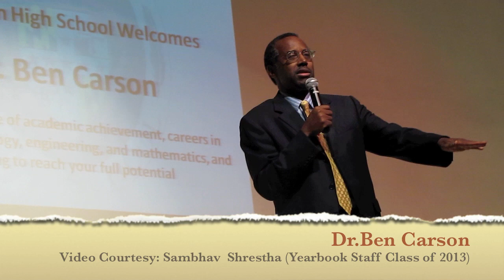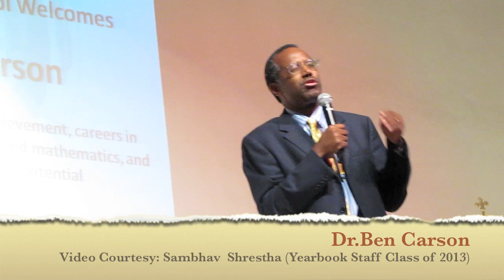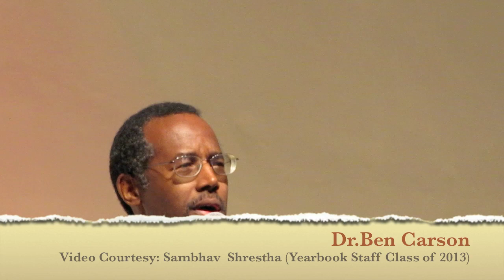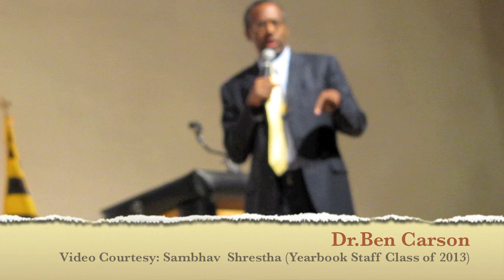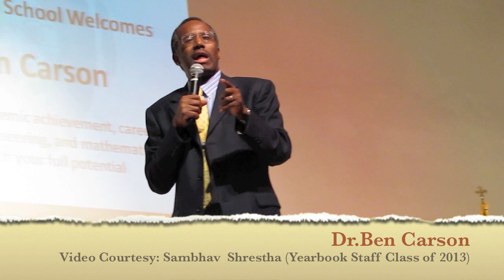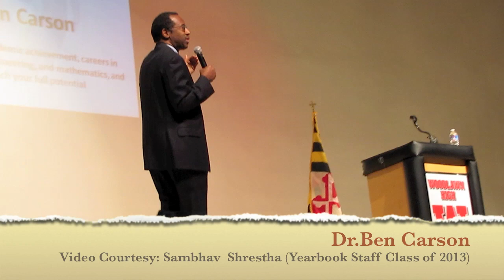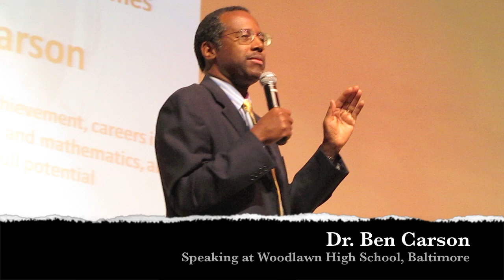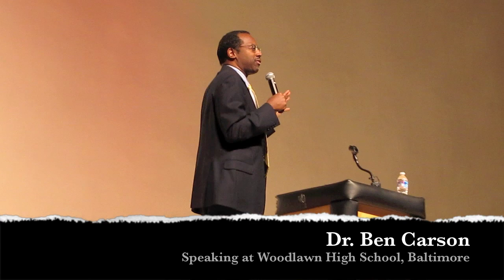Dr. Ben Carson Inspirational and Motivational Speech Woodlawn High School Baltimore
Dr. Ben Carson Neurosurgeon Speaking At Woodlawn High School, Baltimore.Video Courtesy: Sambhav Shrestha (Year Book Staff Class of 2013).

Benjamin Solomon "Ben" Carson, Sr., M.D., (born September 18, 1951) is an American neurosurgeon and the Director of Pediatric Neurosurgery at Johns Hopkins Hospital. He was awarded the Presidential Medal of Freedom, the highest civilian award in the United States by President George W. Bush in 2008.

Carson's excellent hand-eye coordination and three-dimensional reasoning skills made him a gifted surgeon.[citation needed] After medical school he became a neurosurgery resident at Johns Hopkins Hospital in Baltimore. At age 33, he became the hospital's youngest major division director, as Director of Pediatric Neurosurgery.

In 1987, Carson made medical history by being the first surgeon in the world to successfully separate siamese twins (the Binder twins) conjoined at the back of the head (craniopagus twins). Operations to separate twins joined in this way had always failed, resulting in the death of one or both of the infants. Carson agreed to undertake the operation. The 70-member surgical team, led by Carson, worked for 22 hours. At the end, the twins were successfully separated and can now survive independently. Carson recalls: "I looked at that situation. I said, 'Why is it that this is such a disaster?' and it was because they would always exsanguinate. They would bleed to death, and I said, 'There's got to be a way around that. These are modern times.' This was back in 1987. I was talking to a friend of mine, who was a cardiothoracic surgeon, who was the chief of the division, and I said, 'You guys operate on the heart in babies, how do you keep them from exsanguinating' and he says, 'Well, we put them in hypothermic arrest.' I said, 'Is there any reason that -- if we were doing a set of Siamese twins that were joined at the head -- that we couldn't put them into hypothermic arrest, at the appropriate time, when we're likely to lose a lot of blood?' and he said, 'No.' I said, 'Wow, this is great.' Then I said, 'Why am I putting my time into this? I'm not going to see any Siamese twins.' So I kind of forgot about it, and lo and behold, two months later, along came these doctors from Germany, presenting this case of Siamese twins. And, I was asked for my opinion, and I then began to explain the techniques that should be used, and how we would incorporate hypothermic arrest, and everybody said 'Wow! That sounds like it might work.' And, my colleagues and I, a few of us went over to Germany. We looked at the twins. We actually put in scalp expanders, and five months later we brought them over and did the operation, and lo and behold, it worked." [1] Carson's other surgical innovations have included the first intrauterine procedure to relieve pressure on the brain of a hydrocephalic fetal twin, and a hemispherectomy, in which a young girl suffering from uncontrollable seizures had one half of her brain removed.